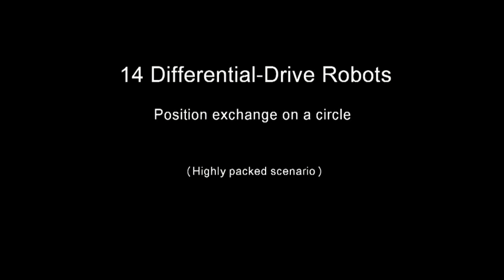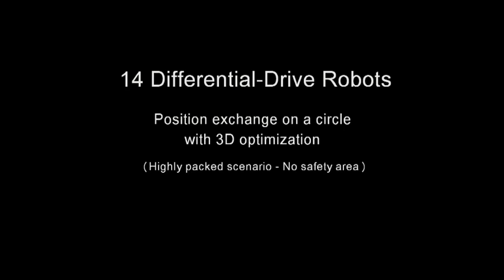Optimal Reciprocal Collision Avoidance for Multiple Non-Holonomic Robots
J. Alonso-Mora, A. Breitenmoser, M. Rufli, P. Beardsley, R. Siegwart, Proceedings of the 10th International Symposium on Distributed Autonomous Robotic Systems, November 2010

Abstract: In this paper an optimal method for distributed collision avoidance among multiple non-holonomic robots is presented in theory and experiments. Non-holonomic optimal reciprocal collision avoidance (NH-ORCA) builds on the concepts introduced in [2], but further guarantees smooth and collision-free motions under non-holonomic constraints. Optimal control inputs and constraints in velocity space are formally derived for the non-holonomic robots. The theoretical results are validated in several collision avoidance experiments with up to fourteen e-puck robots set on collision course. Even in scenarios with very crowded situations, NH-ORCA showed to be collision-free for all times.